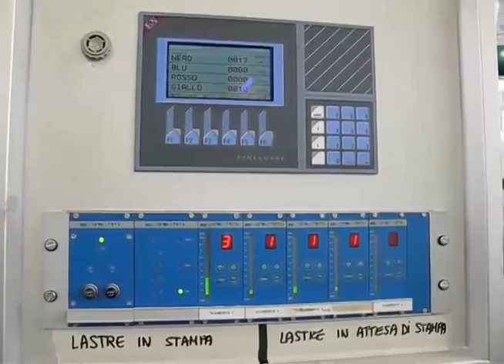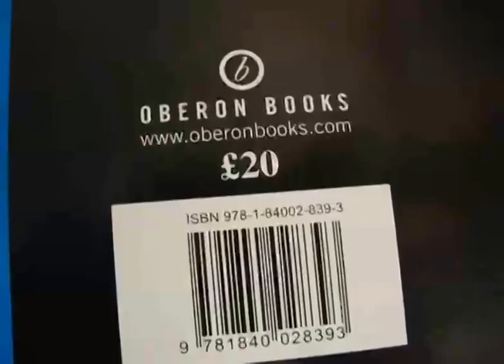"Starf*cker - The Rolling Stones" Nobby Clark book printing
The printing of Nobby Clark's book of photographs "Starf*cker - The Rolling Stones Live In London '76" at LEGO in Italy. Published in London by Oberon Books on September 12th 2008.